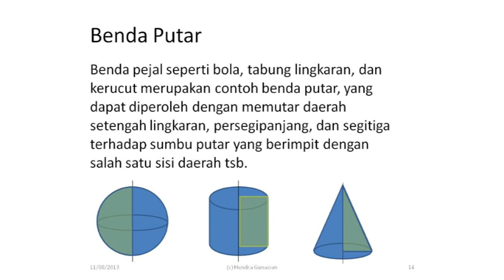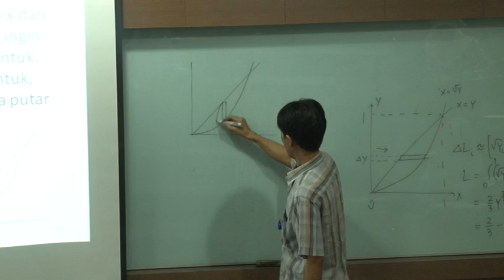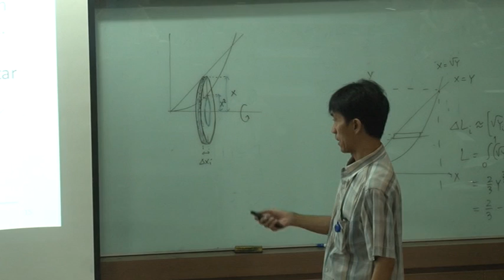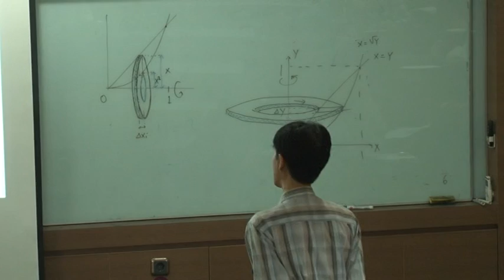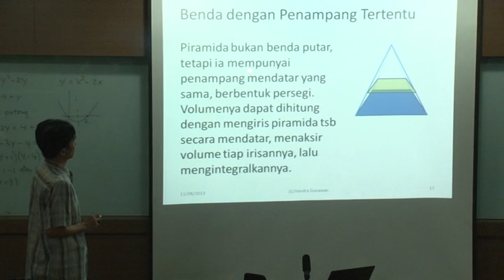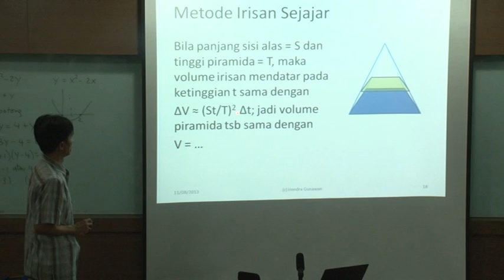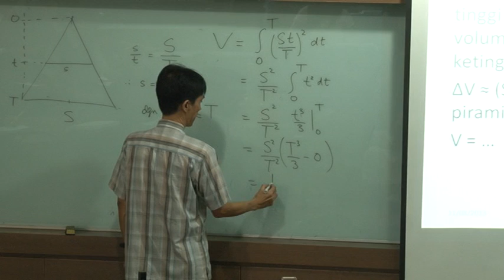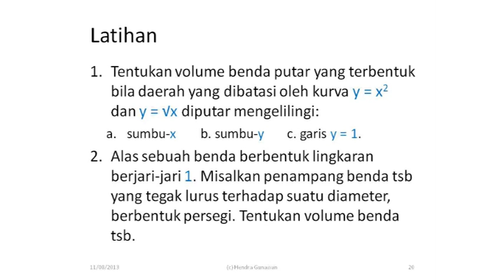5.2 Volume Benda Putar dan Benda dengan Penampang Tertentu